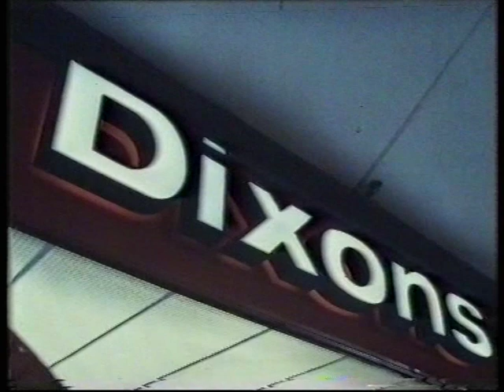1980s Electrical store | 1980s Dixons | British Retail | British Shops | TV Eye | 1986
1980s Dixons with all its electronic gadgetry.

Quote: VT35129